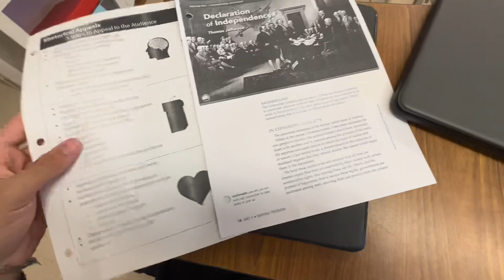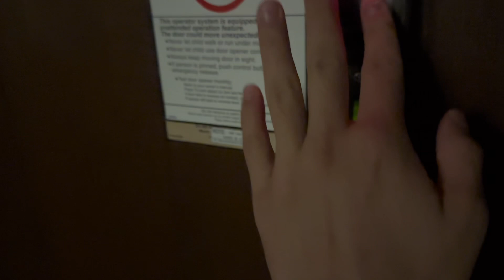МОЯ АМЕРИКАНСКАЯ ЖИЗНЬ🫶🏻 // ШКОЛА, ГОТОВКА, ХОСТЫ // flex finalist vlog #6🇺🇸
добро пожаловать, я финалист из Казахстана FLEX' 23-24, в видео я рассказал о том проходят мои обычные дни в америке!

инстаграм флекс: @flexprogram
инстаграм флекс кз: @flex_program_kz

мой инстаграм: @ivanoooev
мой тгк: @nooooooev

see y’all